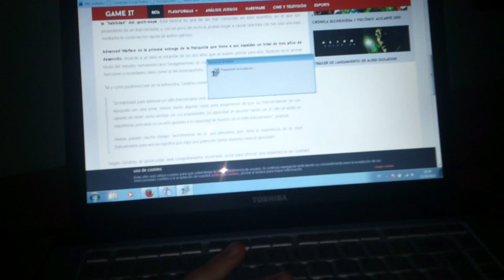URGENTE!! NECESITAMOS AYUDA!!